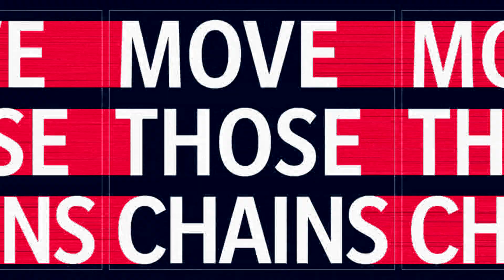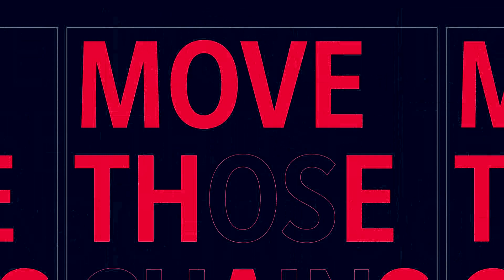Madden NFL 21 - Jaguars vs. Texans (Week 5 Preview) [1080p 60 FPS]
Madden NFL 21 simulation match-up between the Jacksonville Jaguars and the Houston Texans.

Platform: PS4